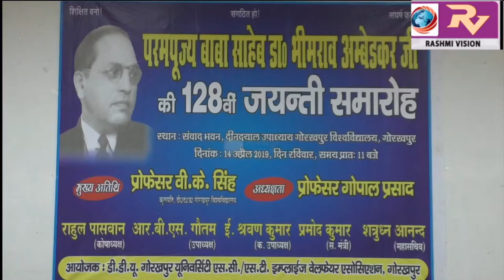बाबा साहब भीमराव अंबेडकर के 128 वीं जयंती पर गोविवि के संवाद भवन में आयोजित हुई गोष्ठी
बाबा साहब भीमराव अंबेडकर के 128 वीं जयंती पर  गोविवि के संवाद भवन में आयोजित हुई गोष्ठी, एससी/एसटी वर्ग के प्रतिभावान छात्रों को  किया गया सम्मानित